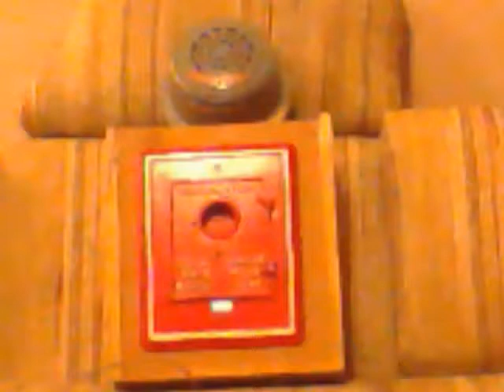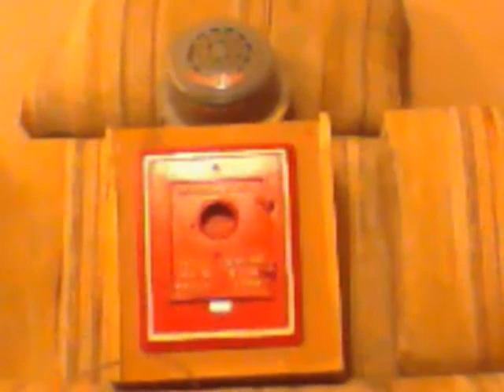Auocall coded pull and horn.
Autocall model FASPC coded pull station with an Edwards 364-A Adaptahorn.